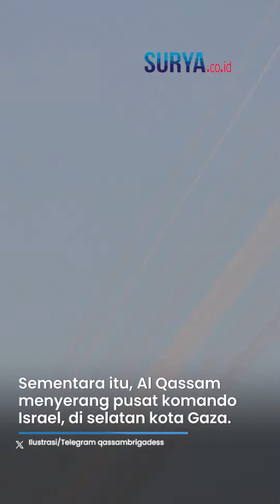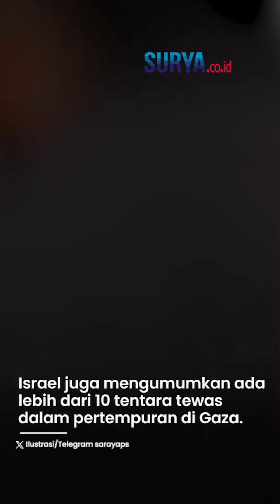Datang dari Semua Sisi, Berbagai Distrik di Israel Digempur 3 Brigade Penyerang dalam Satu Waktu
VP: ARH

SURYA.CO.ID - Berbagai kelompok yang menjadi musuh Israel terus melakukan gempuran terhadap pasukan Zionis.

Berbagai distrik di Israel digempur dengan rudal oleh lebih dari tiga kelompok penyerang.

Dikutip dari parstoday, serangan dilakukan Brigade Al Quds sayap militer Islam Palestina pada Kamis (7/12/2023).

Brigade Al Quds menggempur daerah Al Shujaiya, selatan Kota Gaza dan menghancurkan tank serta kendaraan pengangkut personel.